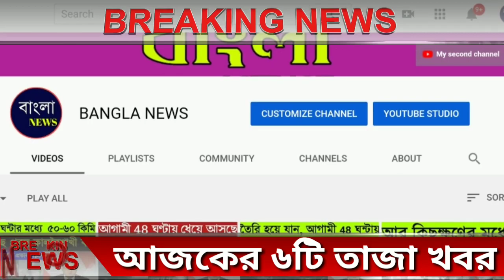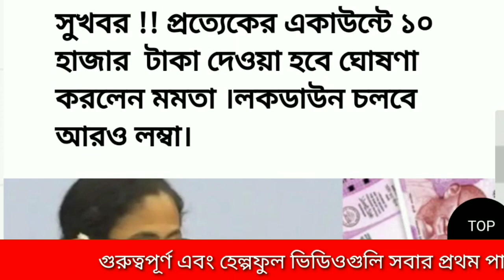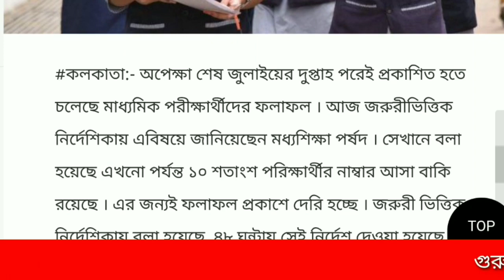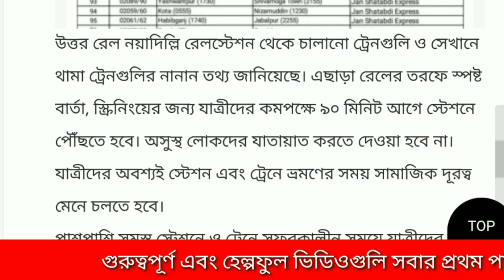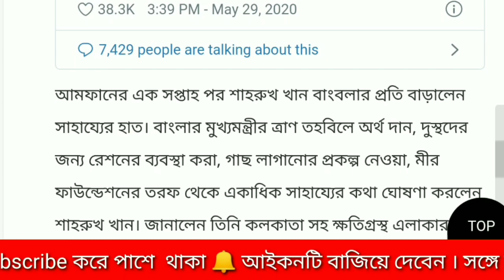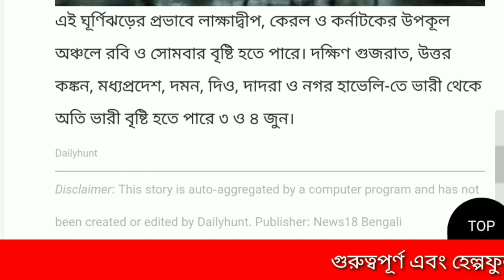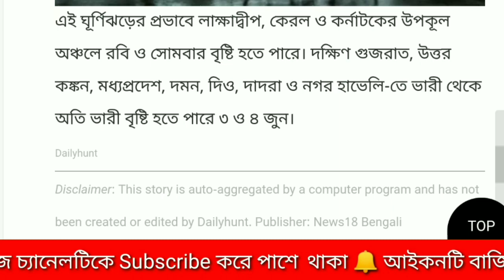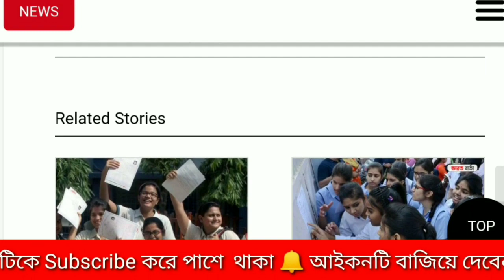আজ সকালের 6 টি তাজা খবর | Modi and mamata big announcement | Bangla News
News Theme 1 by Audionautix is licensed